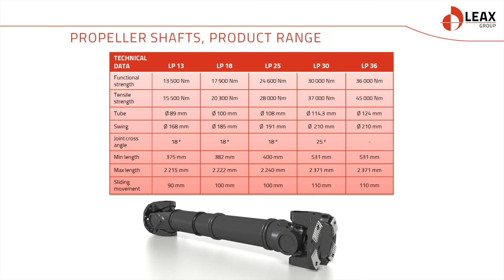LEAX Propeller Shaft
Propeller Shaft is the primary production process for LEAX Falun and LEAX do Brasil.